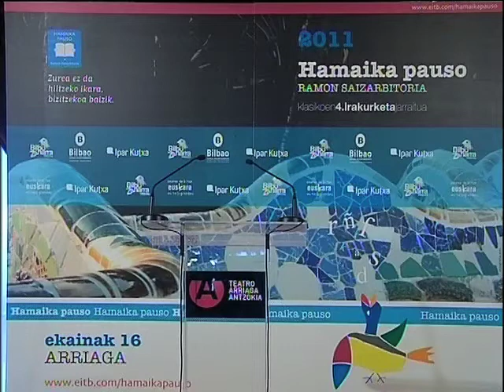204 Mikel Atxa